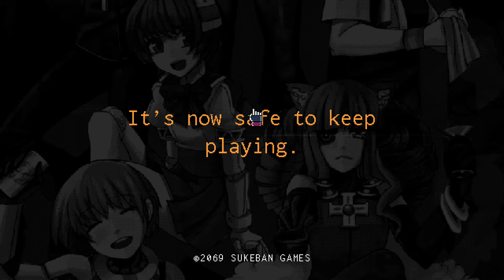Vallhalla | Day 12: Dorothy's real name?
Is it just me, or were the conversations tonight very relatable?

Check out the main channel on the home page!